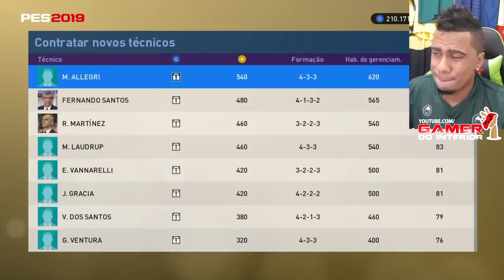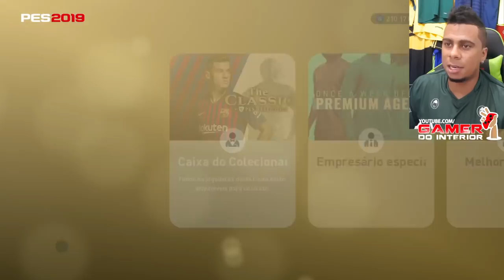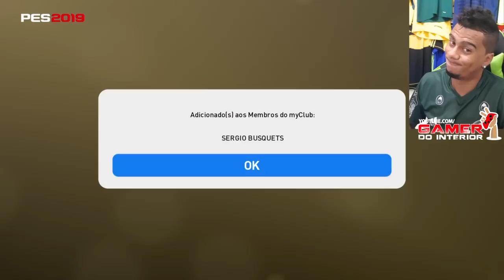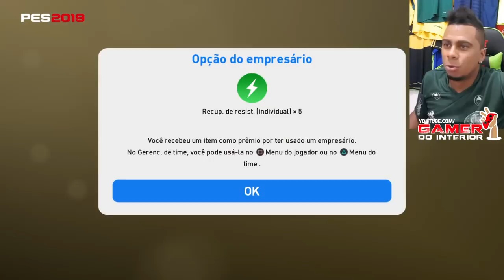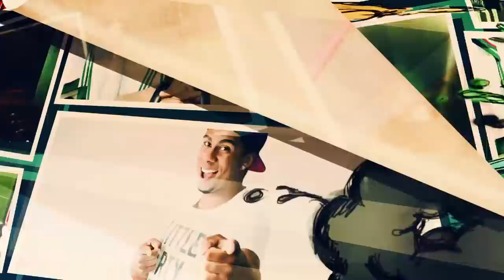"AGORA SÃO OS INFORMS DO BARÇA PAPAI!!! 😍😱" - myClub- PES 2019 Pack Opening - #13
⏬ SEJA UM PADRINHO PELO ⏬

➤ NARRA DEGUÉDA!

➡ W11 GAMES E CASES ⬅
Rua XV de Novembro, 33 (Box: 32/33 e 18/19/69)

⏬ CRÉDITOS INTRO/FINAL ⏬
Paloma Ribeiro
São Paulo-SP